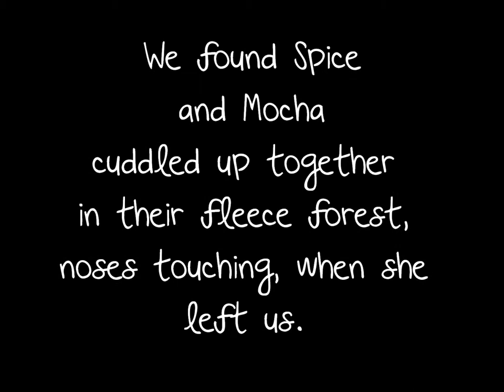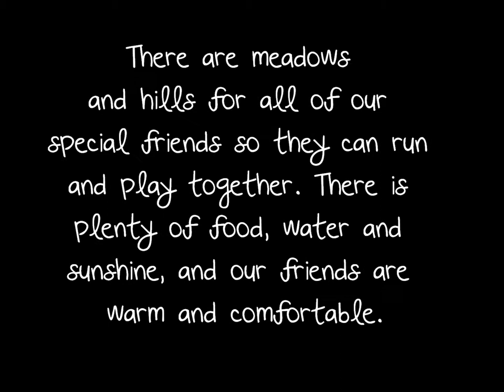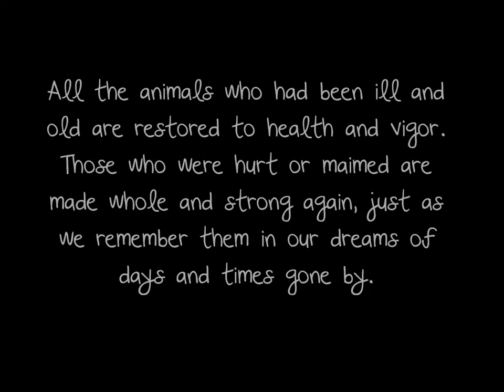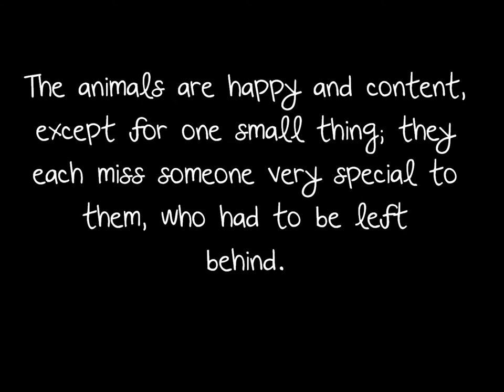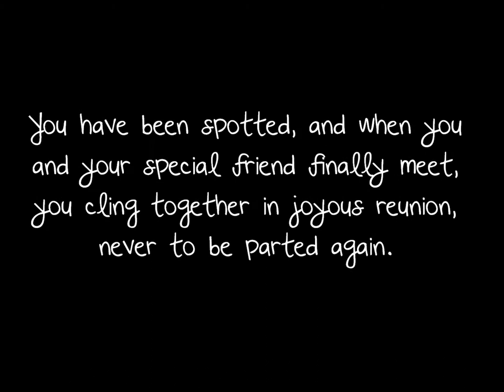Rest in Peace, Spice